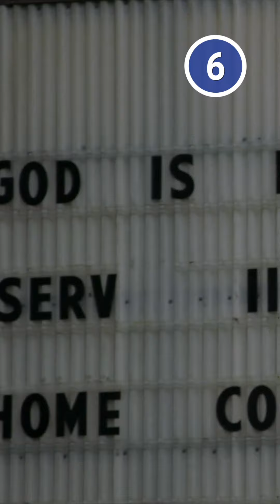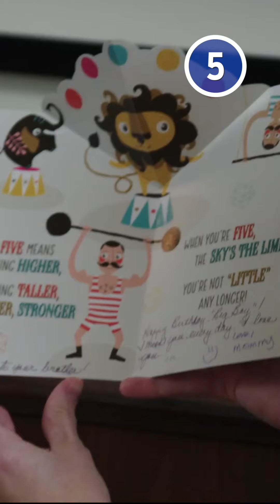Queer Eye Moments That Made Us Ugly Cry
There's always something in your eye watching "Queer Eye." For this list, we’re looking at the most tear-jerking moments on the “Queer Eye” reboot. Our countdown includes you can’t fix ugly, group therapy, ALS, and more!